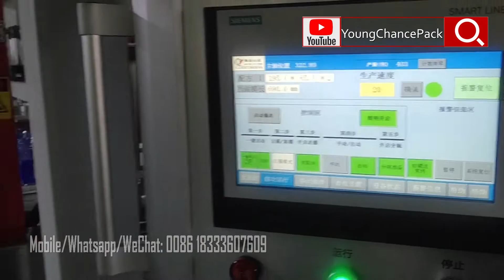Bottle Soda Water Shrink Wrapping Packaging Packing Machine | Young Chance Pack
We, Young Chance Pack, is one of the recommended manufacture of Packing Machines
(Shrink Wrapping Machine/Carton Packing Machine/Palletizer/Conveyor System) in Food and Beverage Industries.

Best Regards and Looking forward to your further comments.